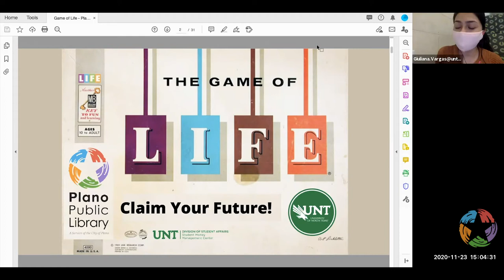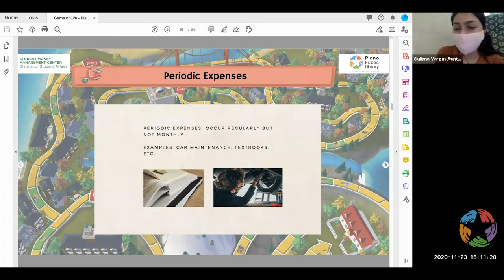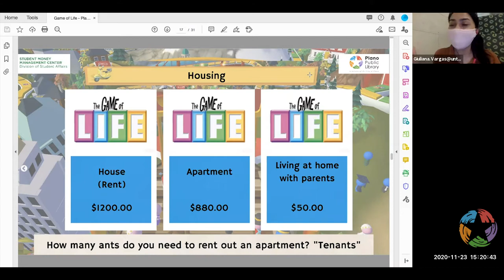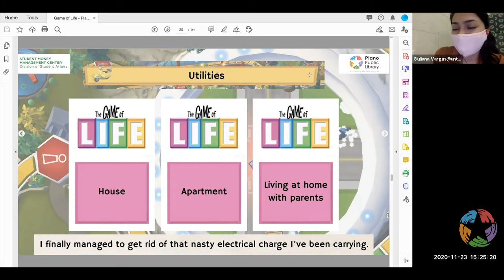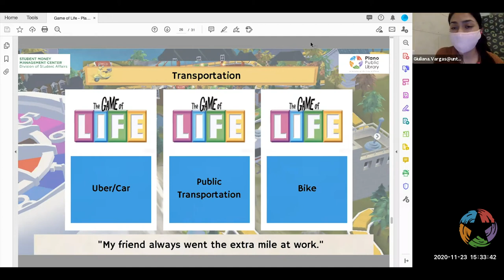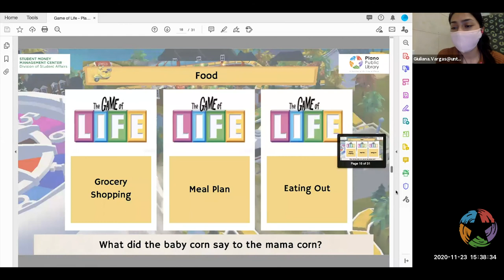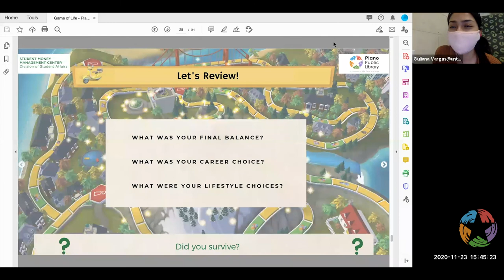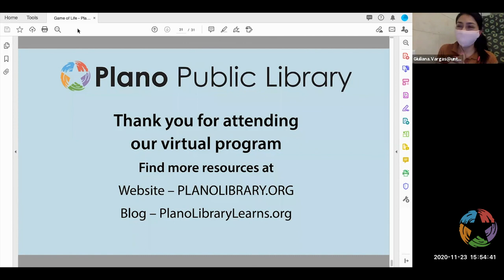Game of Life Workshop - 11/23/2020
Will what you earn cover your expenses? Join us in playing the Game of Life and see how far your paycheck can take you. Learn how your future career can impact your financial life and decision making. Presented by college students from the University of North Texas Student Money Management Center.